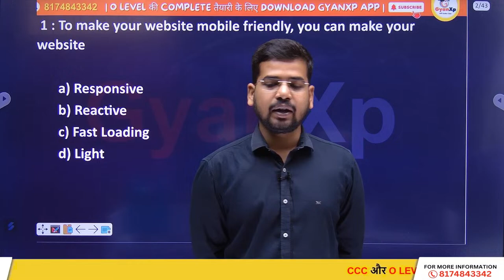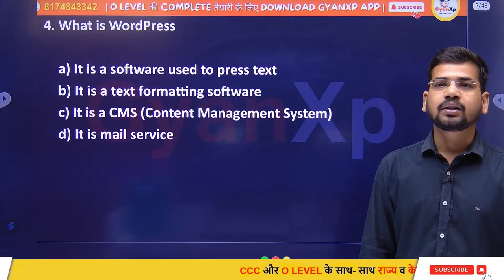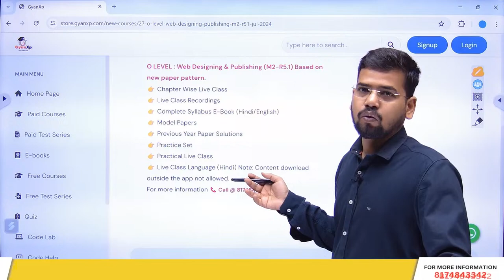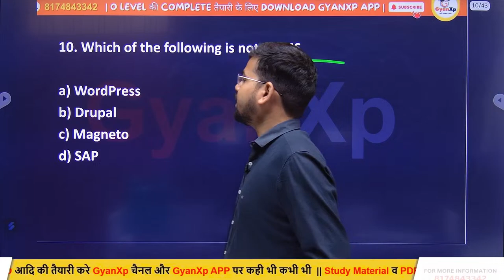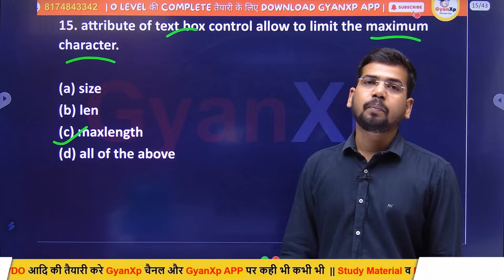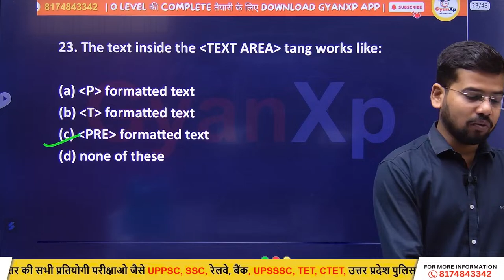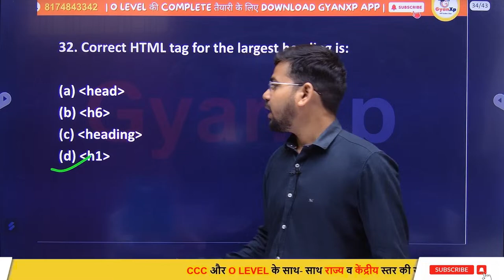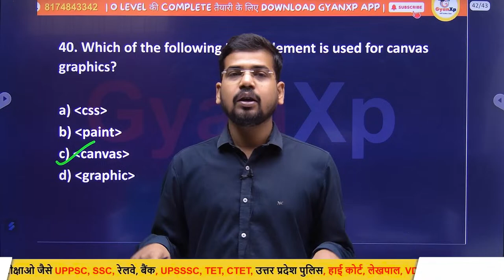Day-6 || Web Designing M2-R5.1 || Web Designing Top 50 MCQs || O Level July 2024 || GyanXp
Day-6 || Web Designing and publishing M2-R5.1 || Web Designing Top 50 MCQs || O Level July 2024 || GyanXp

O Level MCQ Based Fastrack Course
👉O LEVEL : IT Tools & Network Basics (M1-R5.1) MCQ Batch

python Arithmetic, Relational, Logical, Bitwise Operators mcq question

By  Er. Balmukund Maurya